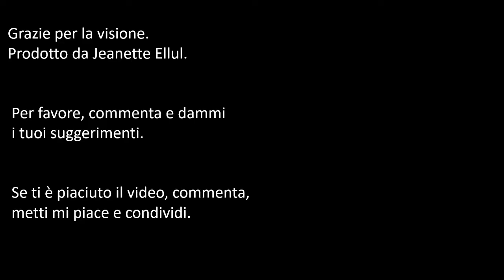Un facile Centrino Natalizio all'Uncinetto